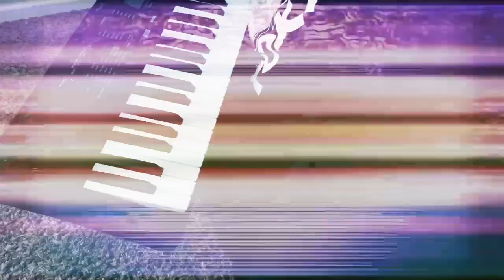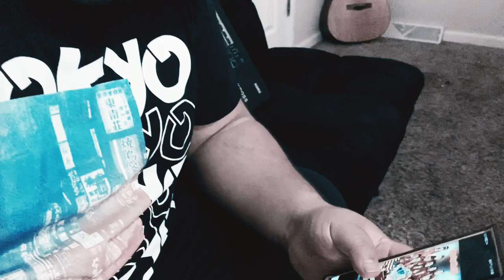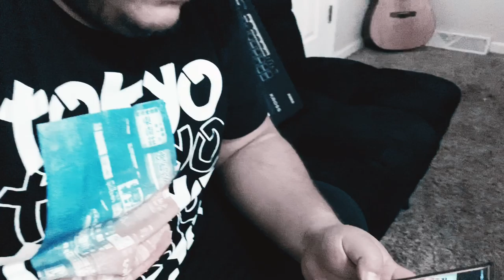SI ERES MUSICO TIENES QUE VERLO !!!! NO AY TOCADAS !!! ... ANIMO !!! VAMOS MUCHACHOS !!!!